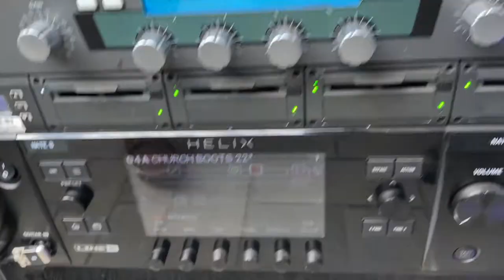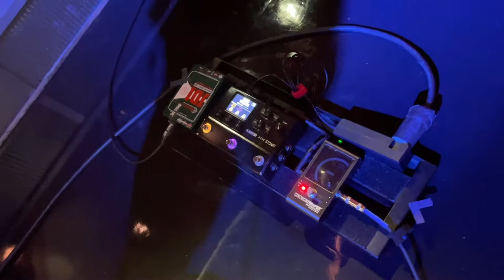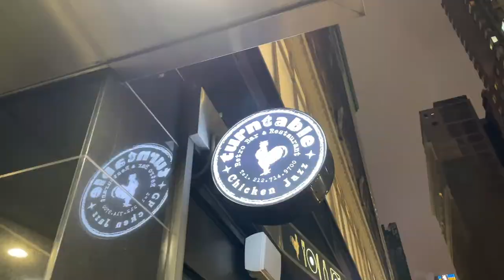2022 Rehearsal Vlog Day 24-26: Today and Colbert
Interested in the life of a touring musician? Here's a personal view and insight to the behind the scenes action during 2022 tour rehearsals.

3 Days: Playing The Today Show and The Late Show with Stephen Colbert.